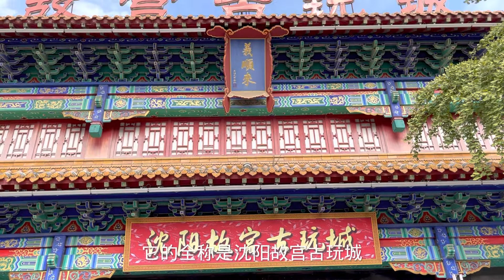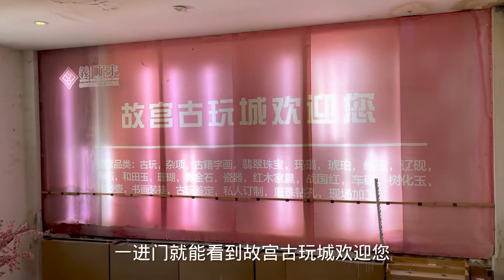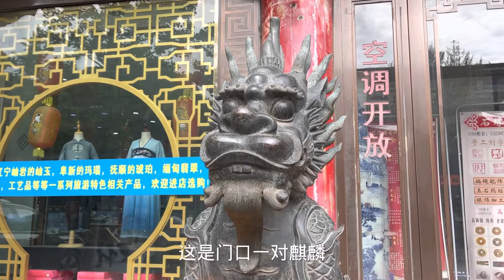中国东北沈阳故宫古玩城卖的宝贝很特别，玉器、瓷器、石头、文玩旧物、旅游记念品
沈阳故宫古玩城，位于中国辽宁省沈阳市沈河区皇城街道沈阳路126